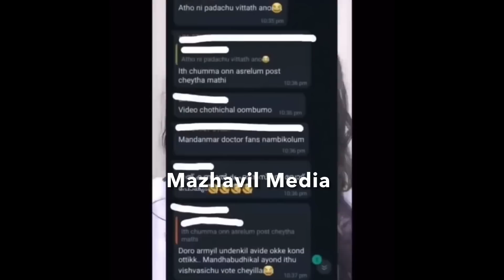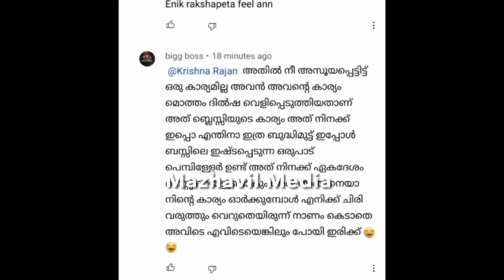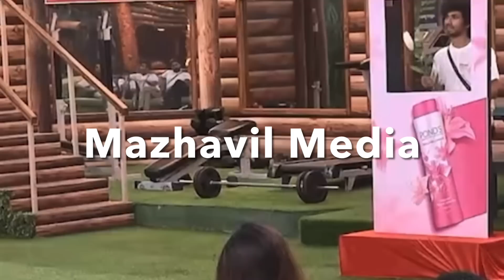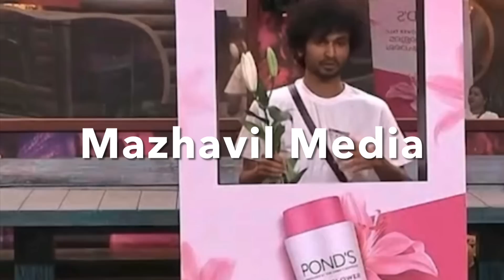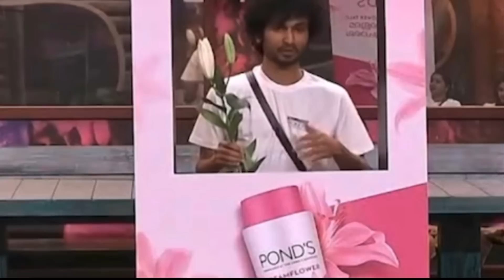Blessli യുടെ ക്രൂരത ദിൽഷയോട് . Ex - Girlfriend വീണ്ടും ലൈവിൽ .. ക്രിമിനൽ attitude ആണു ബ്ലെസ്സലിക്ക്